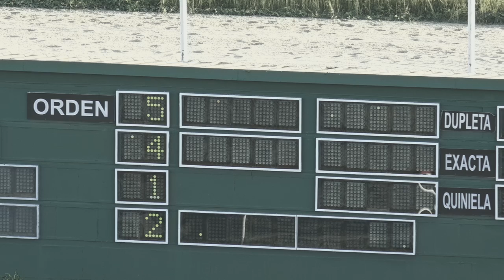4TA CARRERA 24 11 18 GOTICA DE MIEL